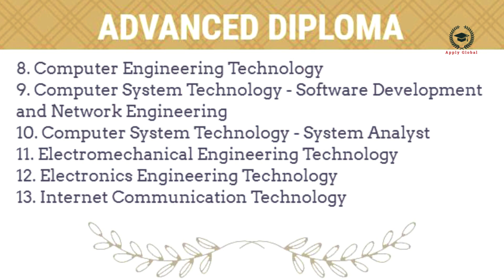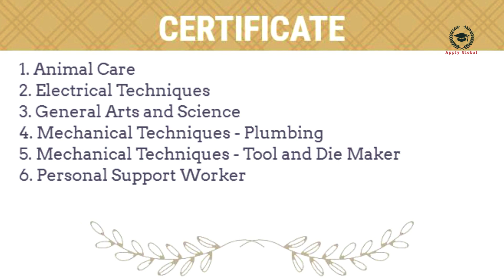Sheridan College: January 2021 | Brampton | Mississauga | Oakville | Ontario | Canada | Apply Global